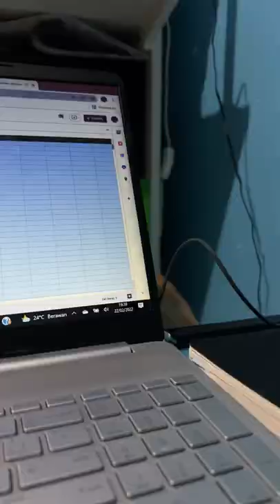Cat Sits On Laptop